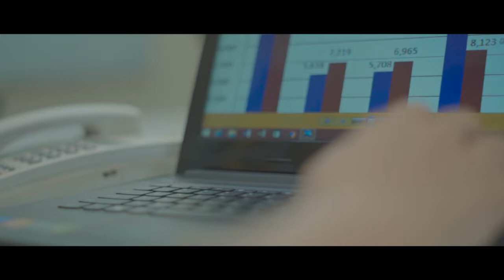ABC Power Genset Short Movie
Client: PT. Hasta Buana Cemerlang
Product: Short Movie for ABC Power Genset